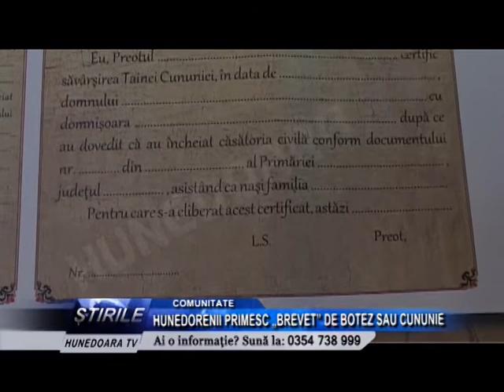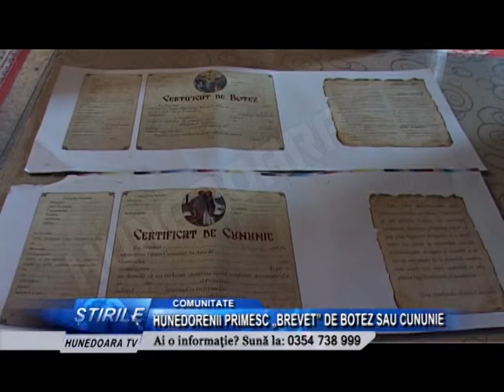HUNEDORENII PRIMESC „BREVET" DE BOTEZ SAU CUNUNIE